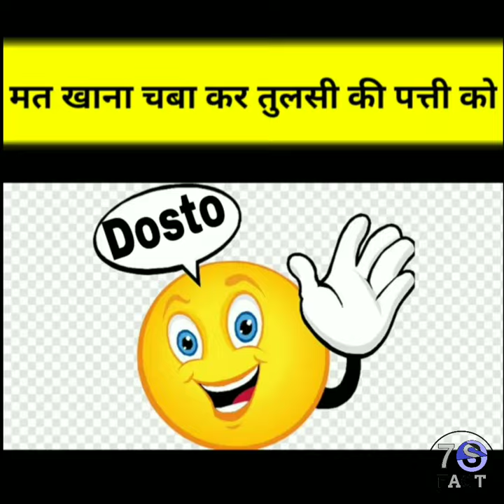मत खाना तुलसी की पत्ती को चबा कर वरना पछताओगे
Hey Guy's

 Owner & Host | Research | Script | Voice-Over: Tony
 Video Editor: Tony

My Duty...

  Motivational Videos
  Facts Videos
  Life story short videos

1) To improve your life
2) To improve your knowledge
3) To motivate you with life short stories.